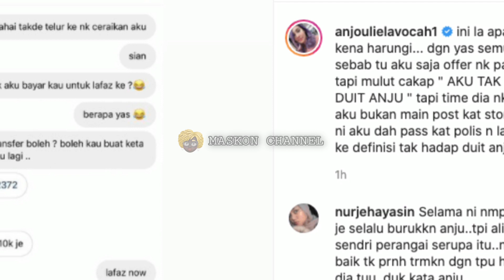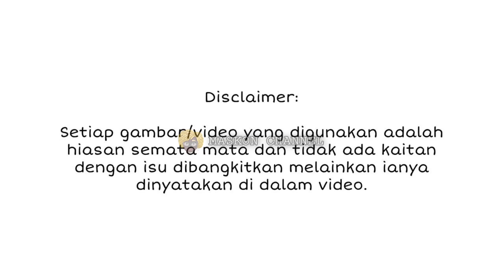DIDAKWA DIPUK*L & DIC£KIK, AKHIRNYA ZARINA ANJOULIE SENDIRI BUKA MULUT DEDAH SEGALANYA?